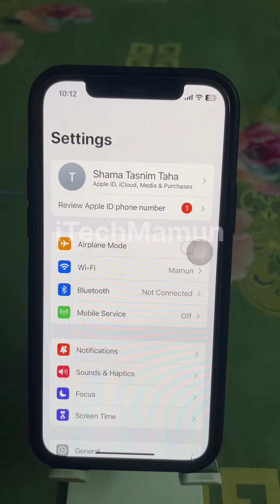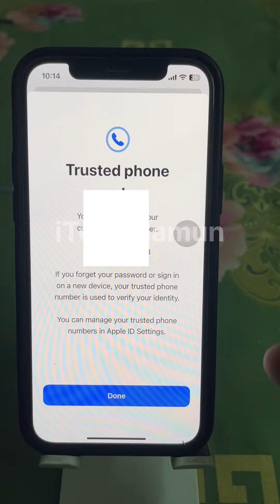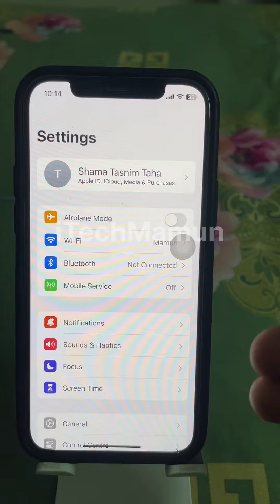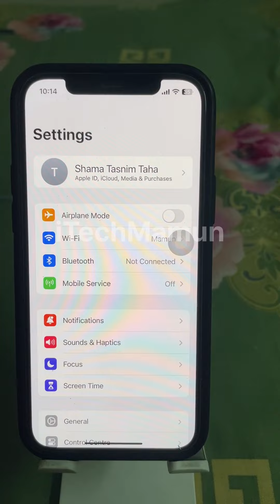Fixed Review Apple ID Phone Number | ফোন নাম্বার রিভিউ করবেন যেভাবে